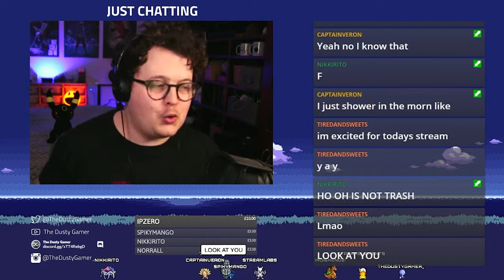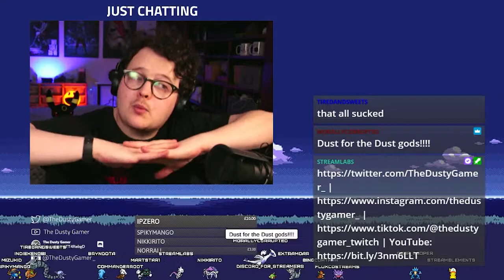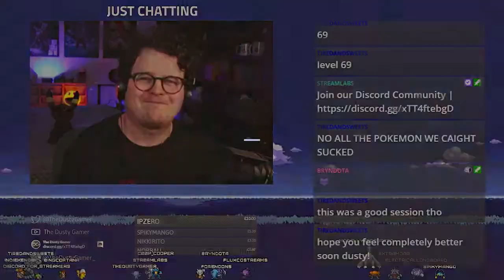I Am Invincible! | Pokémon SoulSilver | Nuzlocke Challenge Randomizer | Episode 6